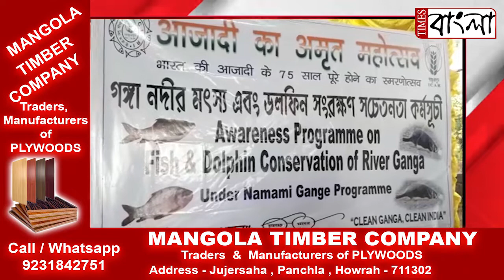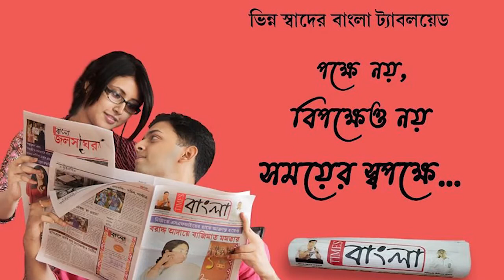নদীয়ায় ICAR এর উদ্যোগে গঙ্গা নদীর মৎস ও ডলফিন সংরক্ষণ সচেতনতা ও গঙ্গা বক্ষে মাছ ছাড়া কর্মসূচী পালন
নদীয়ায় ICAR এর উদ্যোগে গঙ্গা নদীর মৎস ও ডলফিন সংরক্ষণ সচেতনতা কর্মসূচী ও গঙ্গা বক্ষে মাছ ছাড়া কর্মসূচী পালন